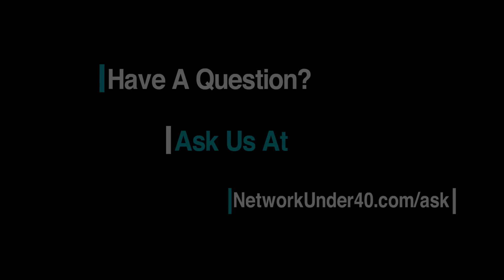Getting to that person you really want to meet | A Guide to Better Networking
How do I get to someone I really want to meet?